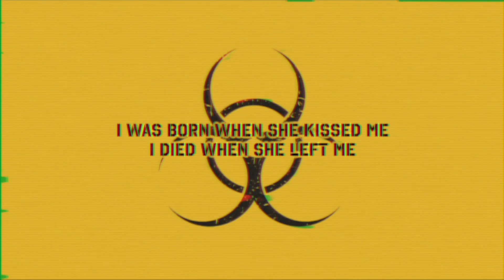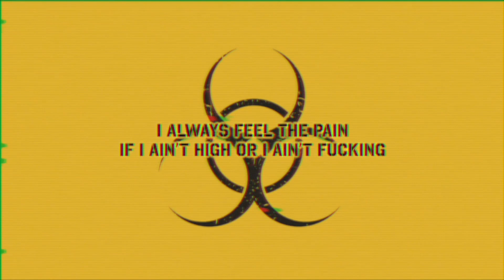Pino - Bottle of Scotch (Official Lyric Video)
Lyric video by KP Schwartz

CULT CULTURE
ꜰᴏʀᴇᴠᴇʀ ᴍᴏᴠɪɴɢ ꜰᴏʀᴡᴀʀᴅ.